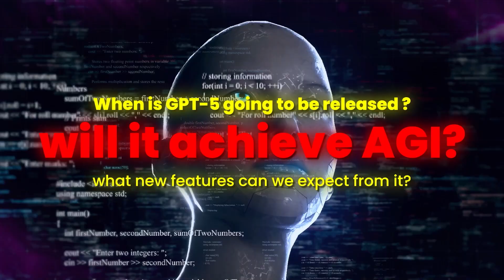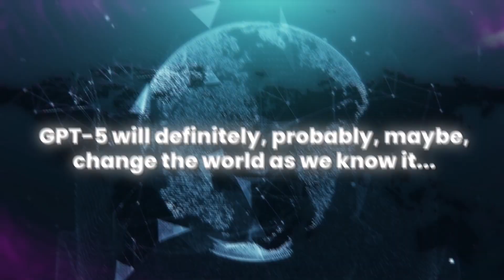GPT-5 in 100 Seconds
OpenAI's GPT-5 is anticipated to release possibly in December 2023, with exciting features like improved language skills, context understanding, and multimedia capabilities, but its ability to achieve artificial general intelligence (AGI) is still unknown. This revolutionary AI model is expected to enhance human-like conversation, creative tasks, and personal interaction, sparking curiosity and excitement among experts.